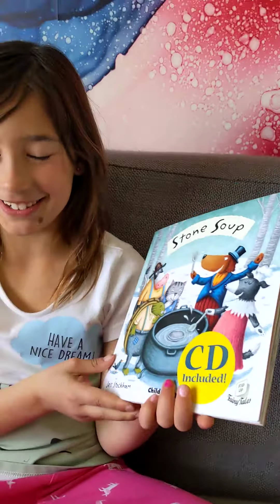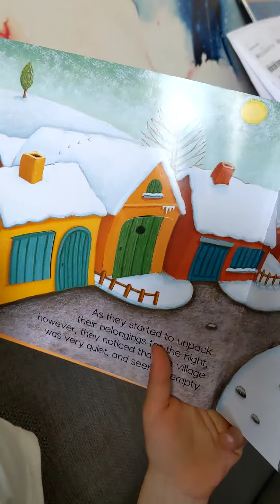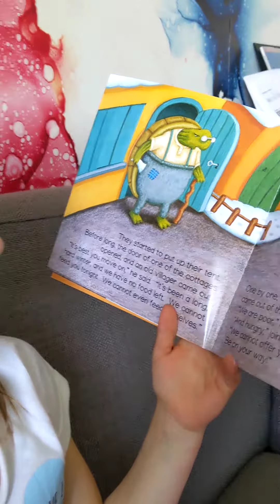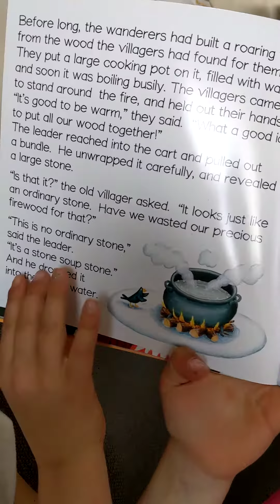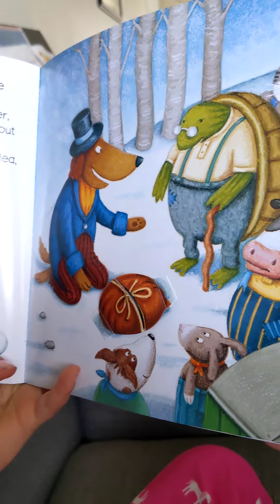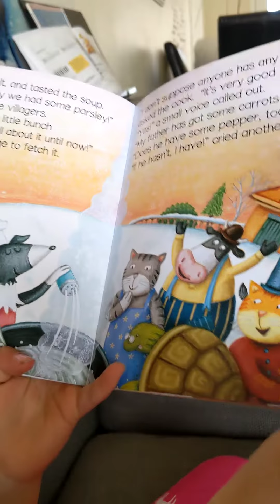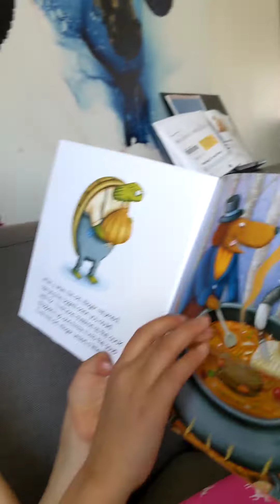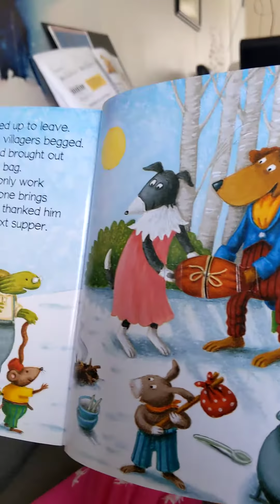Book Reading: Stone Soup